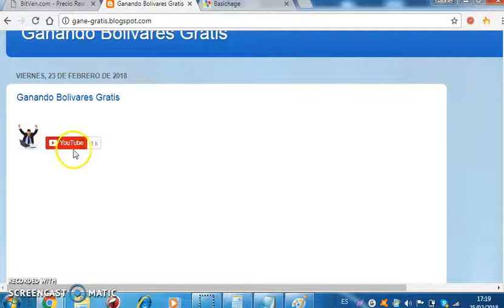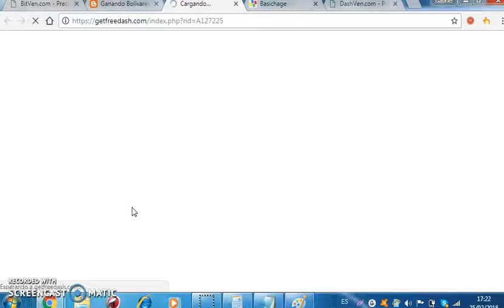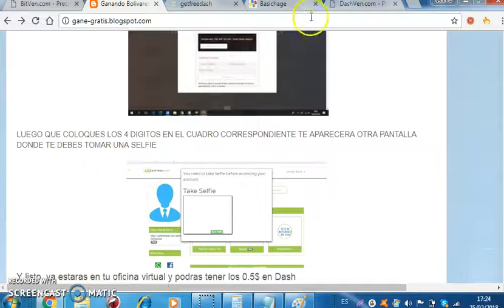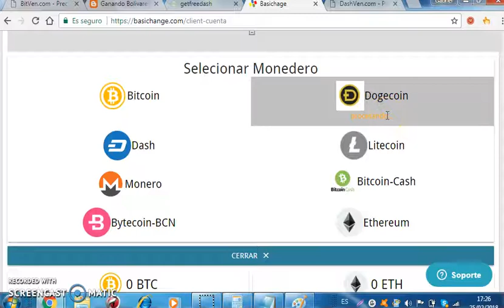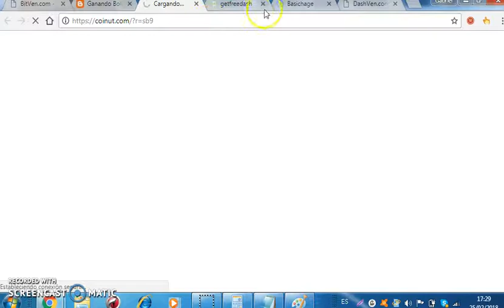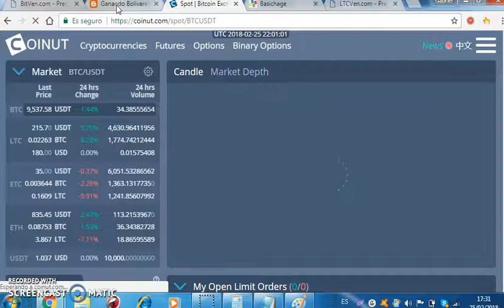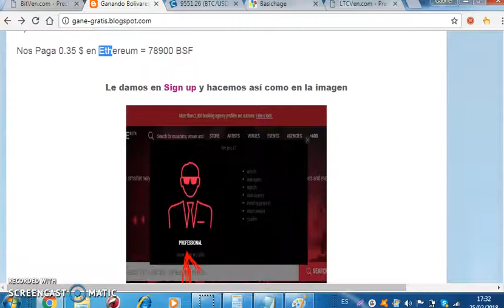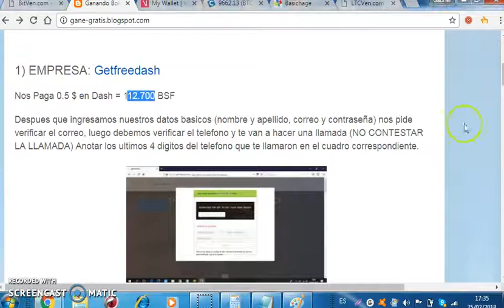GANA 238 000 BSF GRATIS